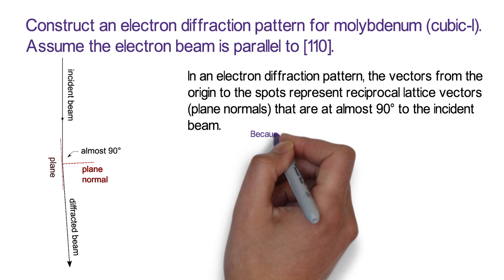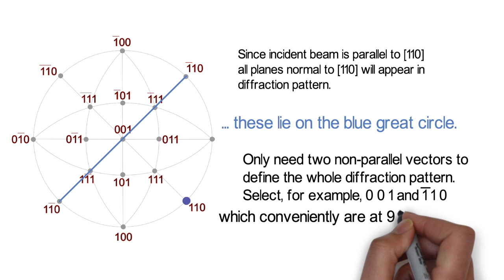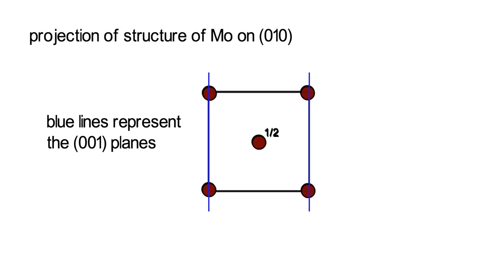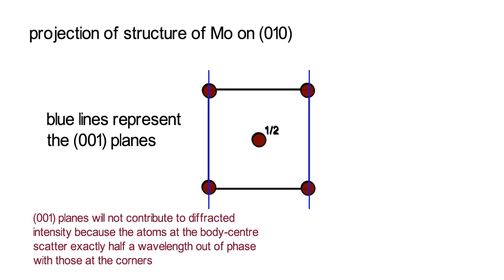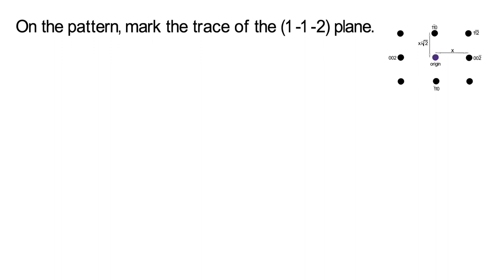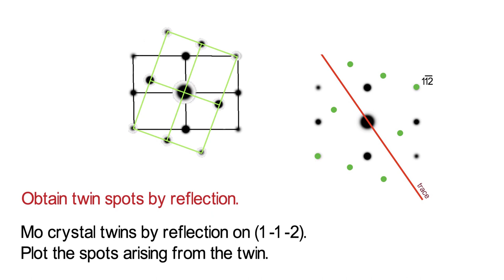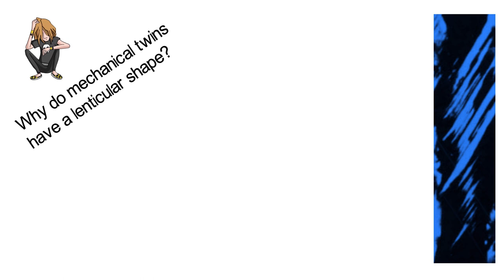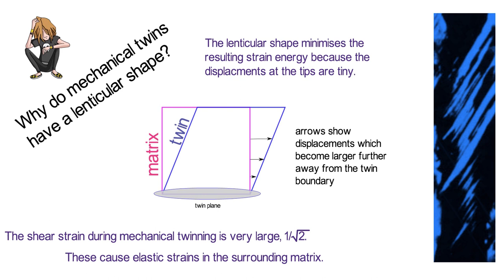Crystallography - electron diffraction pattern of molybdenum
Construction and analysis of an electron diffraction pattern of molybdenum, which has a body-centred cubic crystal structure. Construction of a twin electron diffraction pattern also illustrated.